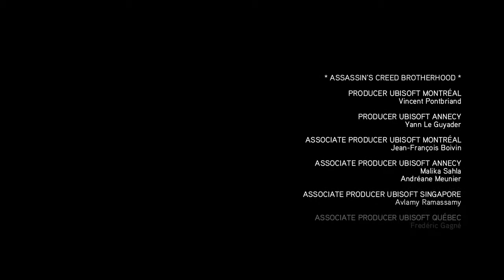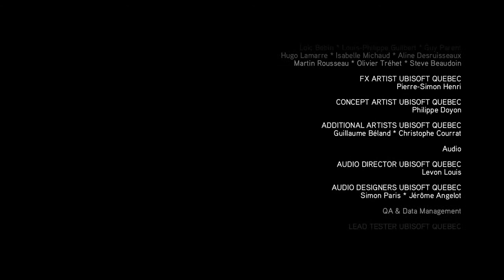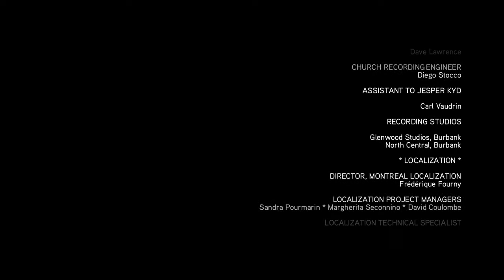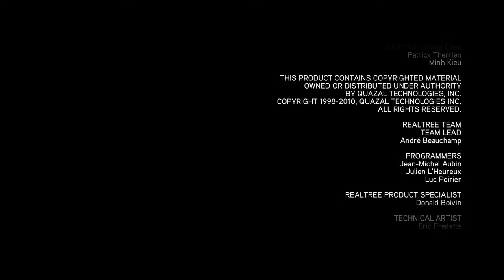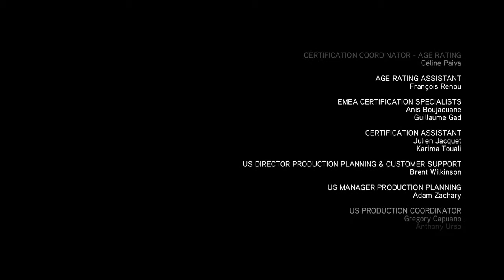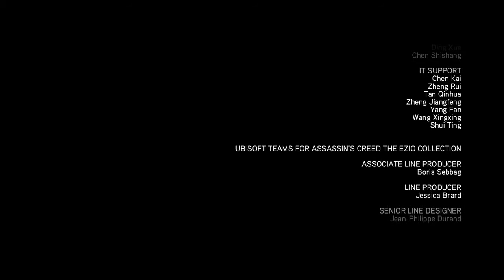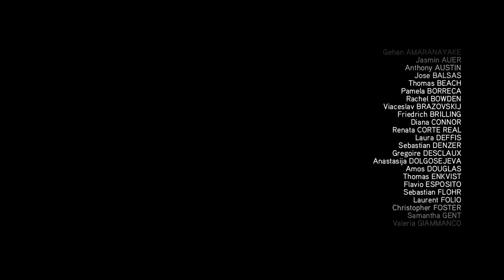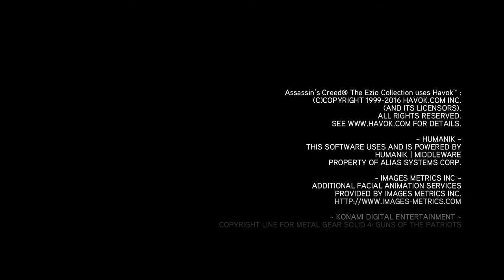ACA - ASSASSIN'S CREED BROTHERHOOD #14 - Let's Play FR